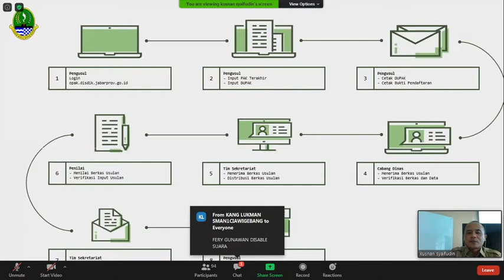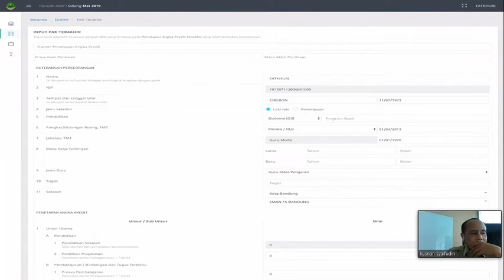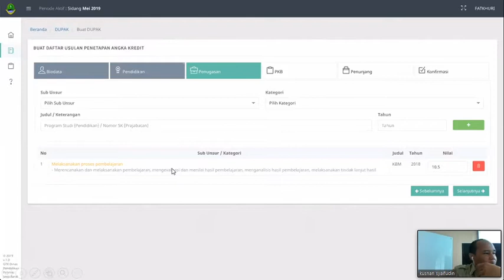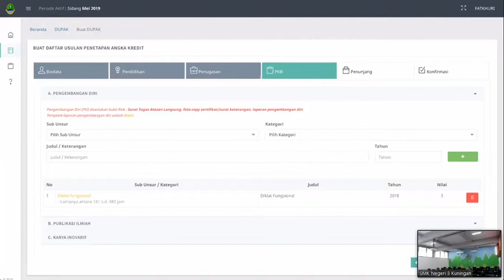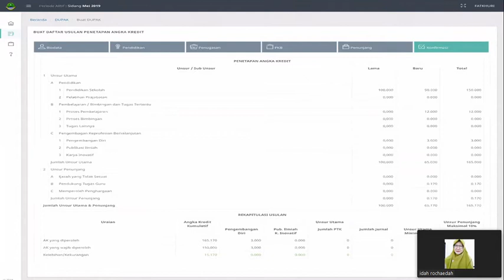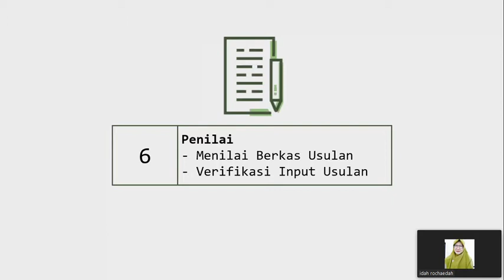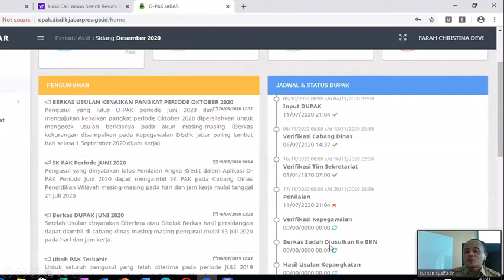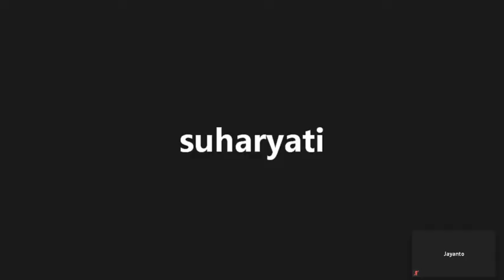Cara mengisi Aplikasi Online Penetapan Angka Kredit (OPAK) Khusus wilayah Cirebon (KCD Wilayah X)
Penjelasan Aplikasi Online Penetapan Angka Kredit (OPAK) Jabar Khusus wilayah Cirebon dan sekitar

Senin, 12 Oktober 2020, acara dilakukan melaui zoom meeting.
Narasumber: Drs. Kusnan Syaifudin, M. Pd.